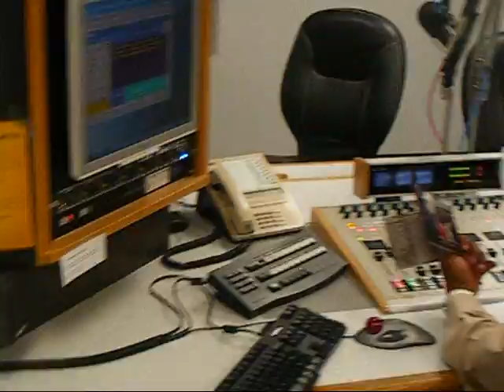Tisha Stratford Radio Interview on 105.7 FM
Meet Tisha Stratford, as she promotes her new EP "Gloriosity" with a Fun Interview with Antonio Johnson105.7 FM KRNB - learn the meaning of "Gloriosity", and get info on how to purchase her music!